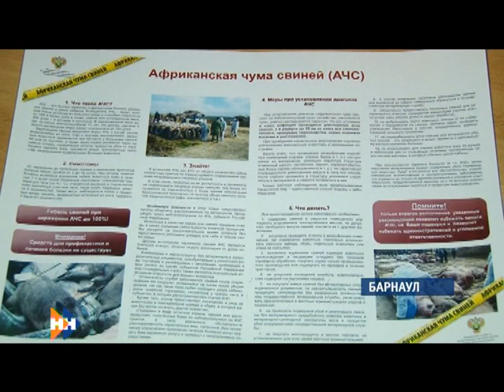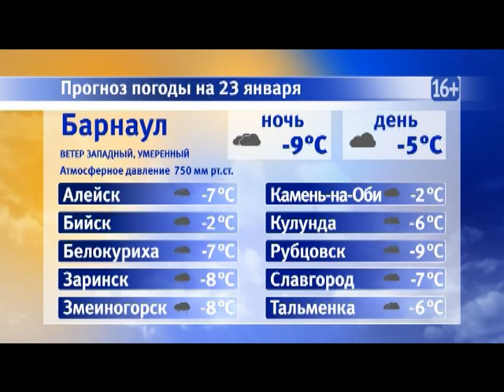Информационная программа «Наши новости». 23.03.2019. Дневной выпуск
- Сегодня в Барнауле прощаются с пилотами, которые разбились над японским морем
- Обследование он-лайн в селах и деревнях. В чем плюсы и минусы нового телемедицинского комплекса?
- Что ты за человек? -можно узнать по почерку. Сегодня день ручного письма